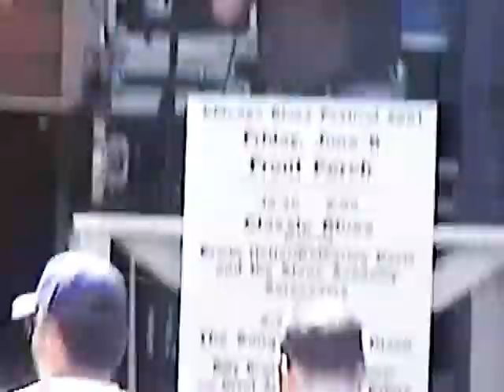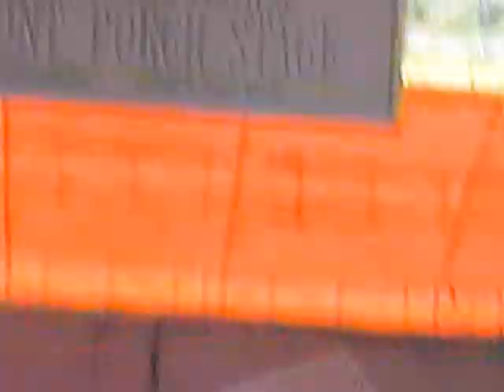JOHNNIE MAE DUNSON - CHICAGO BLUES FESTIVAL